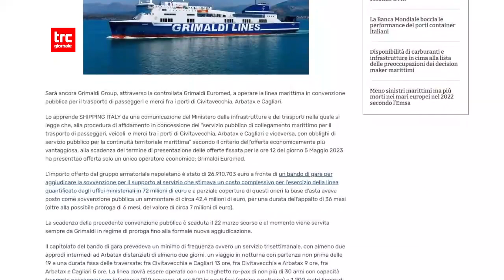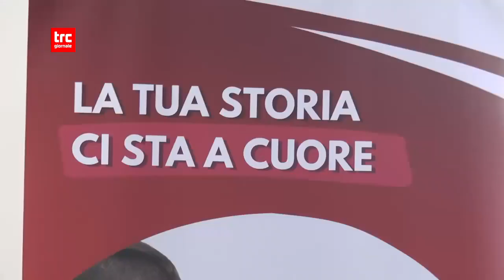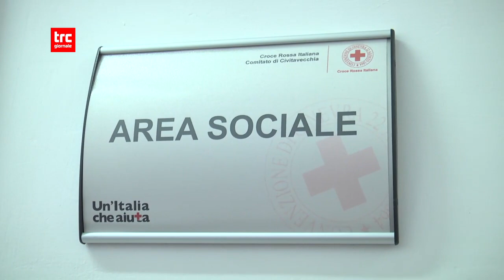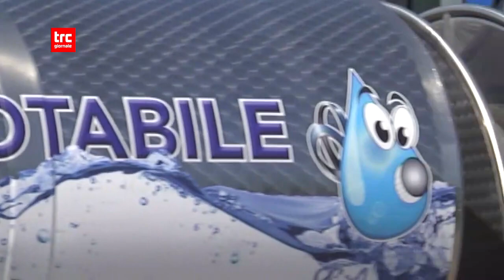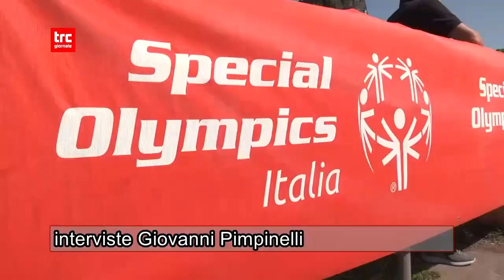TG SERA 23 MAGGIO 2023